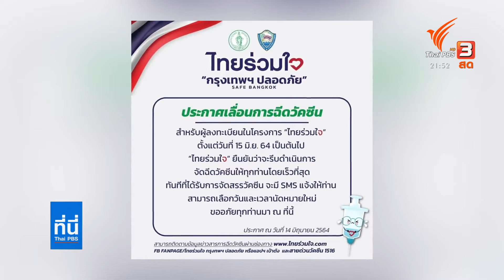สาธารณสุขชี้แจงรับผิดชอบจัดหาวัคซีนโควิด-19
สาธารณสุขชี้แจงรับผิดชอบจัดหาวัคซีนโควิด-19 ส่วนขั้นตอนการบริการวัคซีน ณ จุดฉีด เป็นบทบาทหน่วยงานท้องที่ ยังยืนยัน มีวัคซีนเพียงพอ แต่ทยอยเข้ามา